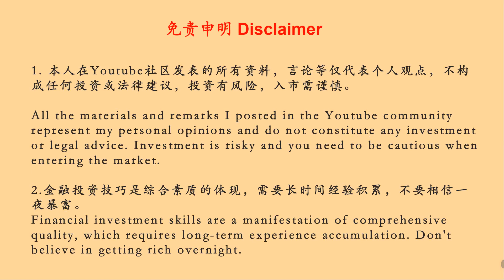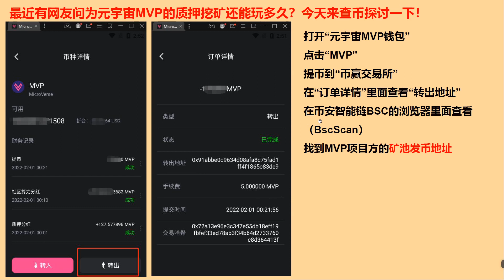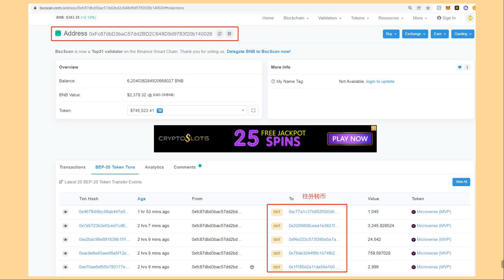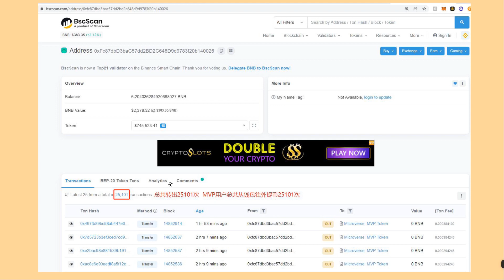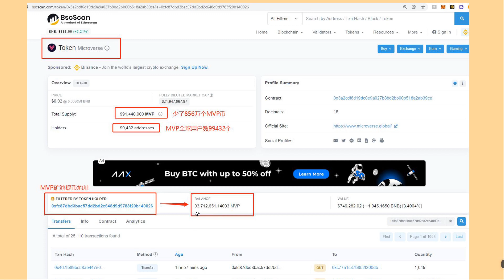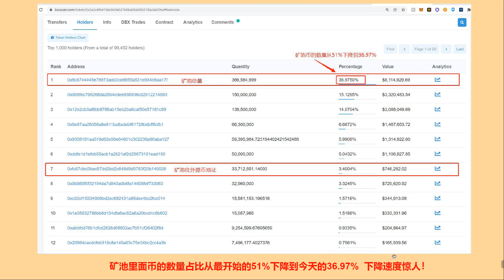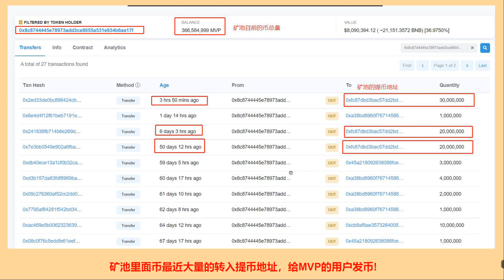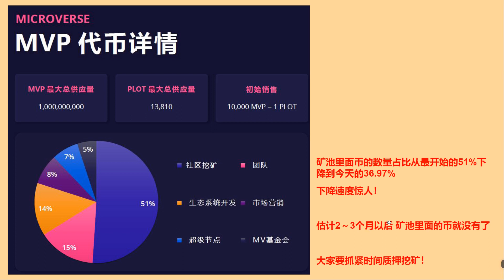元宇宙MVP的合约质押挖矿还能玩多久 20220131